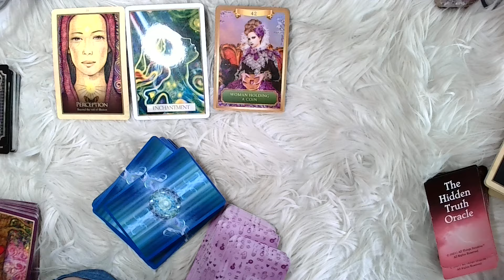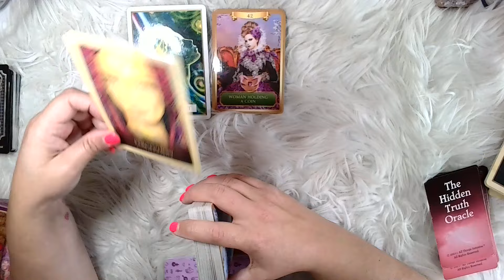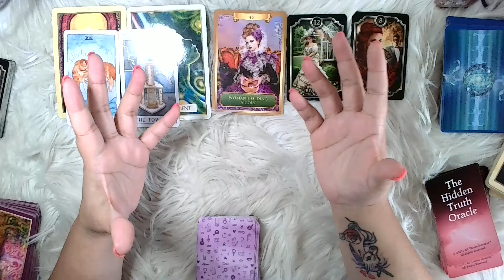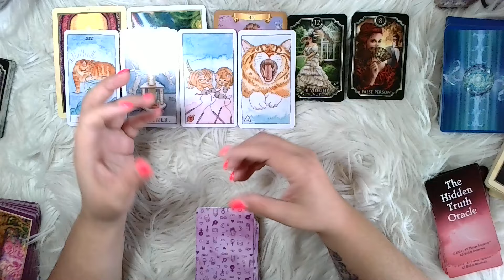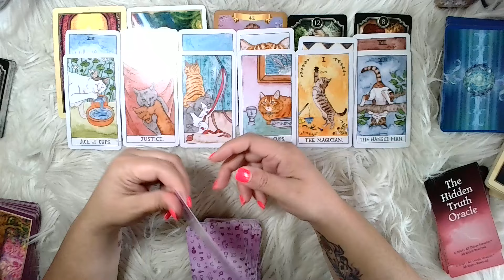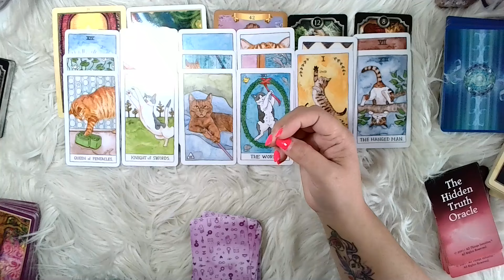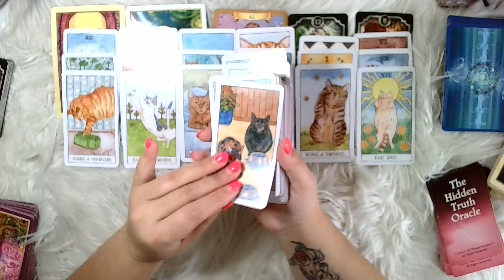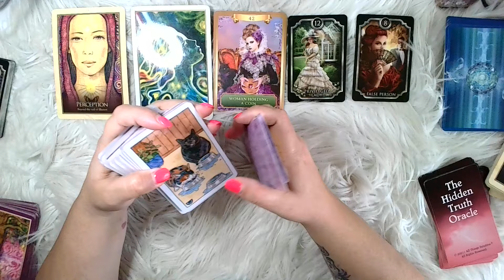CANCER ♋️: ¡TODO SALE A LA LUZ DE PRONTO Y NO SE PODRÁ EVITAR LA REALIDAD! 😵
¡Gracias!¡Gracias!¡Gracias!